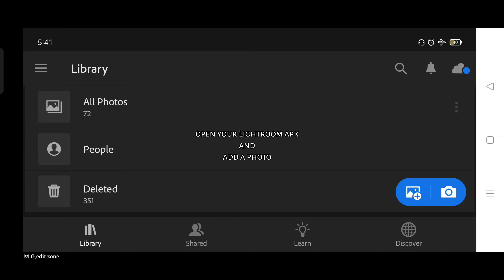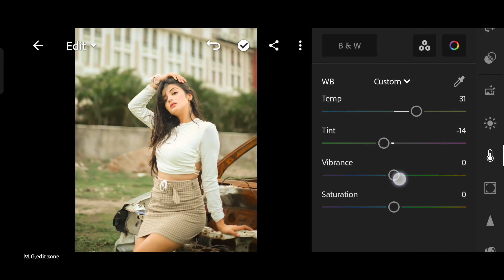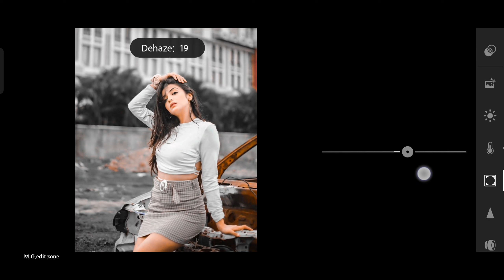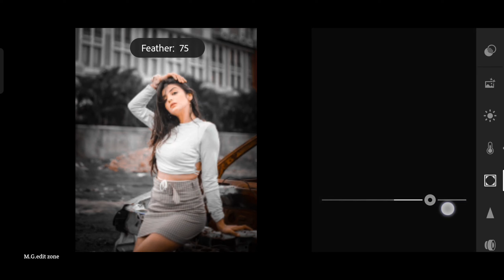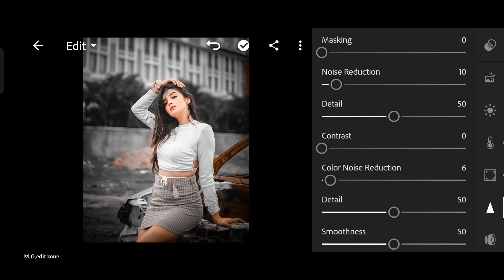Dark and orange tone Lightroom photo editing//preset download free//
.OR.